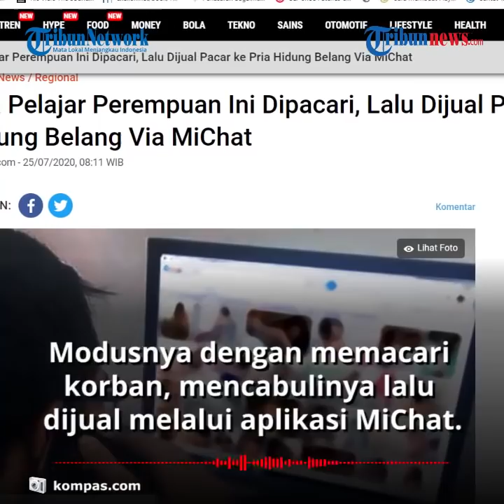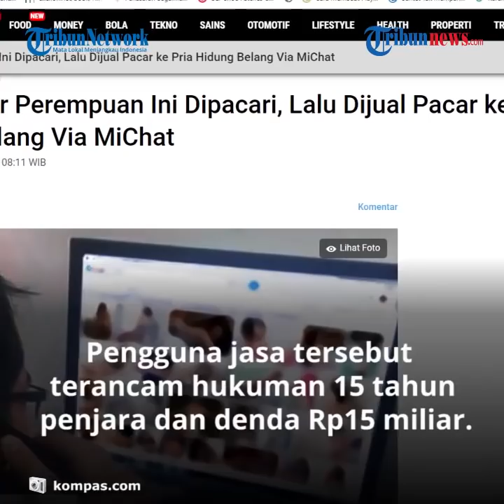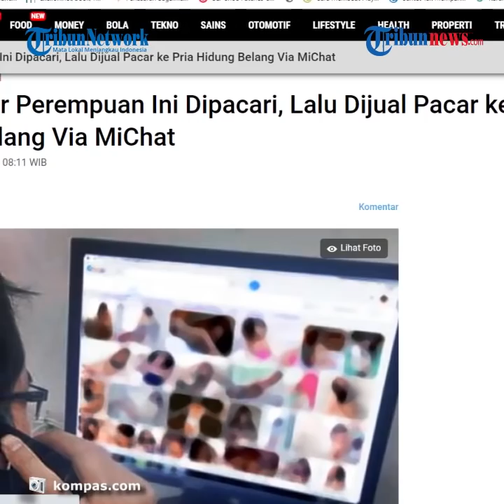Dipacari lalu Dicabuli, Dua Siswi asal Pontianak Ini Dijual Kekasih Via Aplikasi MiChat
TRIBUN-VIDEO.COM - Praktik prostitusi online yang melibatkan anak di bawah umur kembali diungkap oleh Polresta Pontianak, Kalimantan Barat.

Kapolresta Pontianak, Kombes Pol Komarudin mengatakan bahwa modus yang digunakan pelaku adalah dengan memacari korban, menyetubuhinya kemudian dijual melalui aplikasi MiChat.

“Selain dua orang korban, tiga orang pelaku juga masih di bawah umur. Mereka semuanya sebaya,” kata Komarudin

Dikutip dari Kompas.com, diketahui sebanyak empat orang muncikari dan seorang pria hidung belang ditangkap.

Sementara, ada dua orang korban anak di bawah umur masih dalam penanganan.

Terungkapnya kasus ini, Komarudin menerangkan, berawal dari laporan orangtua korban yang merasa heran anaknya tidak pulang.

Berdasarkan hasil penyelidikan, petugas akhirnya mengamanakn lima tersanga yang terdiri dari seorang pengguna jasa dan empat tersangka lainnya yang menjajakan dua korban.

Komarudin menjelaskan, kelimanya diamankan di dalam kamar di salah satu hotel Jalan Ahmad Yani Kota Pontiak, Kalimantan Barat.

Dijelaskan, untuk tersangka yang melakukan hubungan badan dengan korban diancam dengan Pasal 81 Ayat 2 Undang-undang tentang Perlindungan anak.

Pengguna jasa tersebut terancam hukuman 15 tahun penjara dan denda Rp15 miliar.

Sementara pelaku yang melakukan eksploitasi seksual akan dijerat Pasal 88 Undang-undang tentang Perlindungan Anak dengan ancaman hukuman 10 tahun dan denda Rp200 juta.

(Tribun-Video.com)

Artikel ini telah tayang di Kompas.com dengan judul "Dua Pelajar Perempuan Ini Dipacari, Lalu Dijual Pacar ke Pria Hidung Belang Via MiChat",
Penulis : Kontributor Pontianak, Hendra Cipta